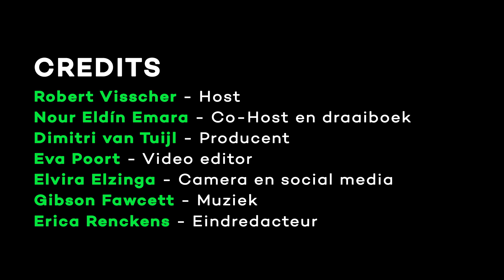Jammie, insecten | Oplossing gezocht S02 E03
Een bagel met krekels, sprinkhanen en meelwormen. Een ijsje met een bolletje krekel-caramel. Het bestaat allemaal, maar we lopen er nog niet echt warm voor. Terwijl insecten op je bord toch echt een voedzaam, duurzaam en (volgens menigeen) smakelijk maaltje opleveren. In deze aflevering vertelt redacteur Stijn Schreven hoe we over onze walging voor insecten eten heen kunnen komen.

Meer weten over dit onderwerp?

Over Oplossing gezocht: In een tweewekelijkse podcast zoekt NEMO Kennislink met wetenschap en technologie naar oplossingen voor problemen waar we allemaal mee te maken hebben. Hosts Robert Visscher en Nour Eldín Emara ontvangen een gast en kijken samen naar hoe de toekomst eruit gaat zien.

Liever alleen audio?

Met dank aan onze gast: Stijn Schreven

Gemaakt door:
Robert Visscher - Host
Nour Eldín Emara - Co-host en podcast redacteur
Dimitri van Tuijl - Producent
Eva Poort - Video editor
Elvira Elzinga - Social media redacteur
Erica Renckens - Eindredacteur
Gibson Fawcett - Muziek